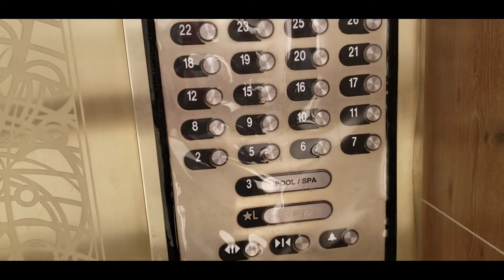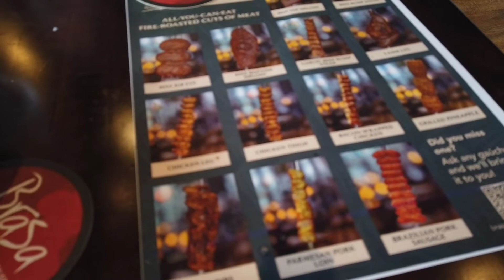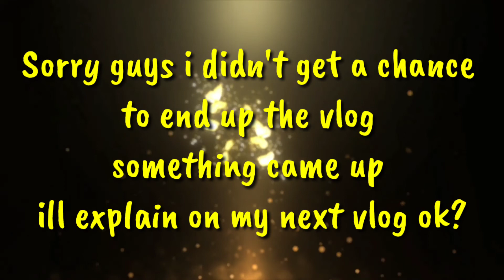Weekend Birthday ko +unboxing gifts at iba pa.... CYC 💞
Hello everyone here's new video again, this is 2 days vlog my birthday weekend with my sister and my bf, sarap ng libre, hehehe... stay safe and god. thanks for watching